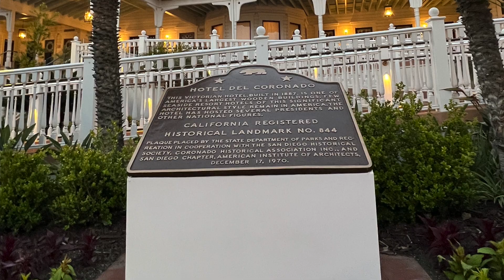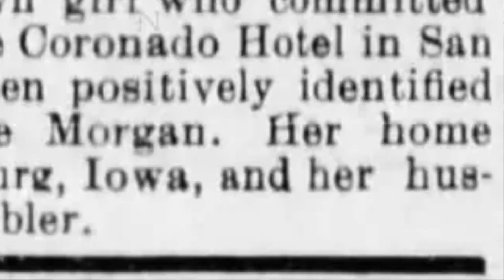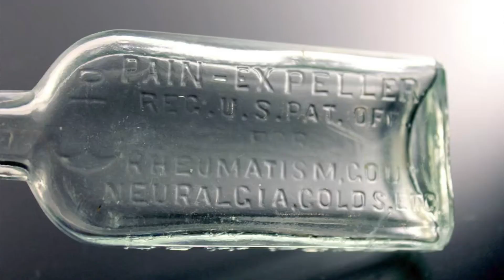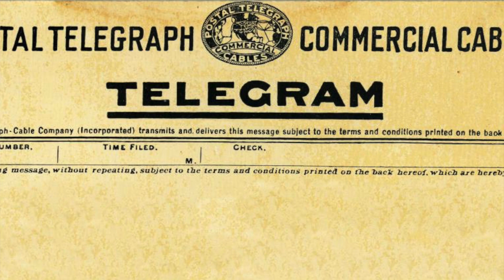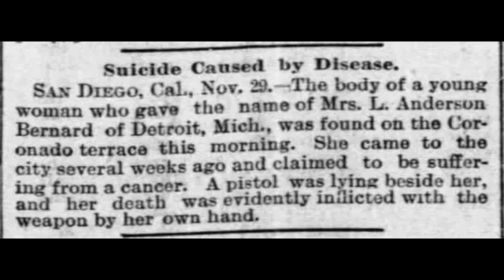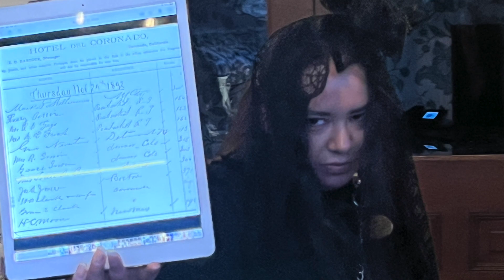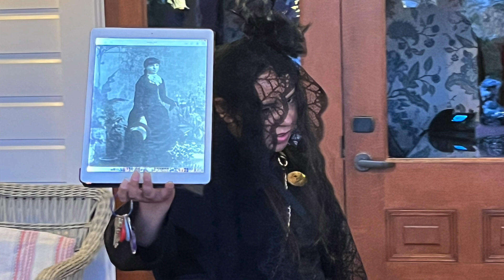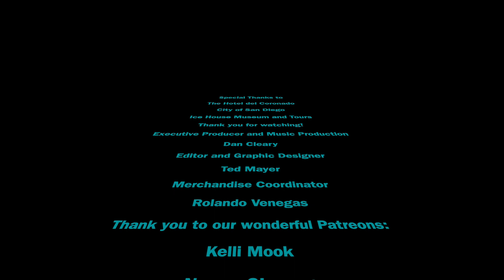Kate Morgan: The Haunting of the Hotel del Coronado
This week we are talking about the haunting of the Hotel del Coronado in San Diego.  Kate Morgan was a 24 year old who visited the hotel back in 1892 and committed suicide with a revolver on the hotel steps.  Does she still haunt the hotel today?  We dive into what happen in the days that lead up to her death and the speculation that surrounded the reason why she took her own life and you decide if she is still waiting for someone to arrive...

Listen to us at where ever you listen to your podcasts:
50 States of Madness

Special Thanks to our Resources:
The Beautiful Stranger: The Ghost of Kate Morgan and the Hotel Coronado
San Diego Union Tribune
The Hotel del Coronado